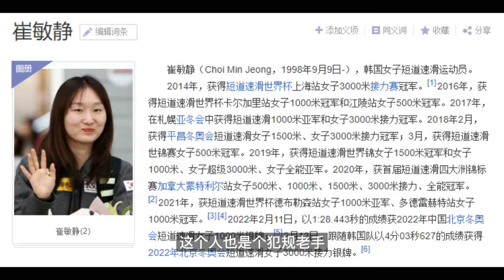韩国队6大犯规场面！黄大宪算轻的，第6位曾割破中国队员动脉！【杂酱体育圈】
这里是杂酱体育圈⛷
关于体育圈的各类资讯，杂酱都会第一时间分享给大家。
频道会定期更新：
🌟足球、排球、篮球等各路消息，